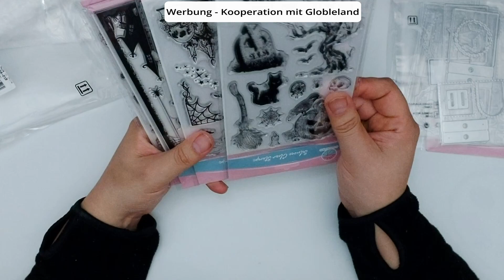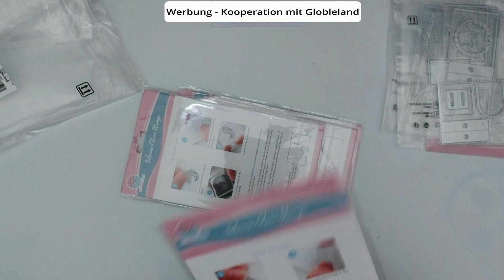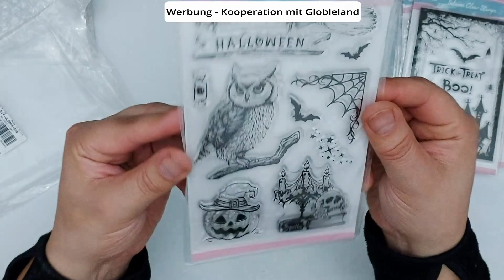[Unboxing] ❂ Globleand Bestellung ❂ Stanzen und Stempel ❂ Kreativ im Leben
Werbung - Kooperation mit Globleland
Auf meinem Kreativkanal Kreativ im Leben zeige ich Euch in diesem Video meine erneute Bestellung von Globleland
Mehr Infos:  ▬▬▬▬▬❂❂❂❂ 🡻🡻🡻 ❂❂❂❂▬▬▬▬▬▬▬▬▬

Produkte:
Meine Utensilien:
❂ Big Shot Switch Plus*
❂ Schneidematten DIN A4*
❂ Schneidematten DIN A5*
❂ Schneidematten allgemein*
❂ Alternative Action DINA5 Stanzmaschine *
❂Glasschneidematte X-Cut klein*
❂Smartphone*: Samsung A55 5G

Meine Technikausstattung:
❂Kamera*: Canon 250D
❂Mikrofon*: Speedlink Capo
❂Mikrofon (Kamera) halter Neewer*
❂Kamerastativkopf*: Neewer
Die Links mit Sternchen (*).Darüber bekomme ich eine kleine Provision und ihr unterstützt meinen Kanal. Ganz wichtig! Ihr bezahlt dafür nichts mehr.